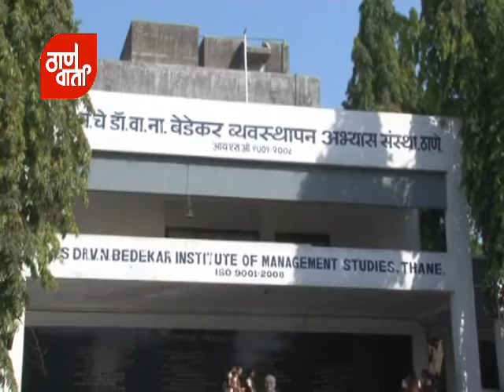Thanevarta As on 1st Jan 2013